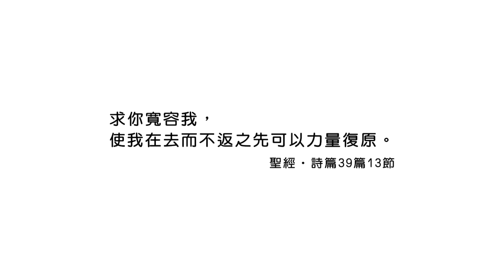20200304恩典365 - 擔當難處 10.修復生命 : 讓神醫治你內心的傷口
經文出處 : 詩篇 39 : 13